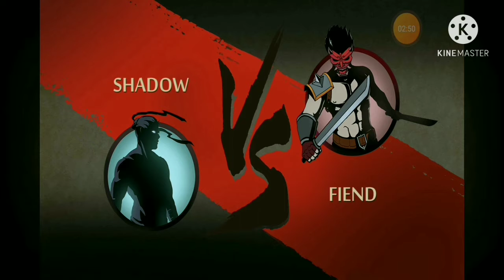shadow vs hermit